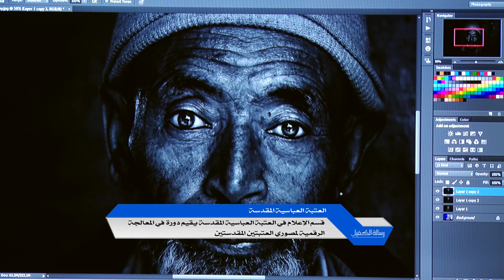المعالجة الرقمية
1- فيسبوك
2- تويتر..
3- التليجرام..
4- الانستكرام..